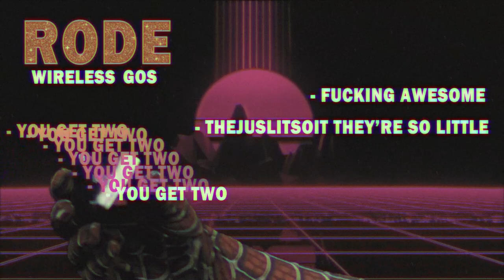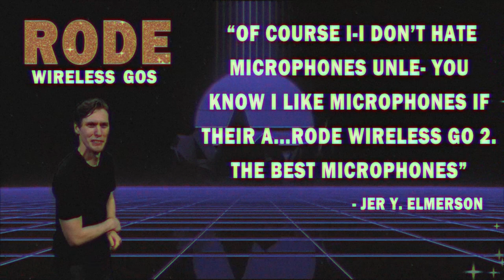Jerma wants to talk to YOU about the new RODE Wireless Gos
Grotto Beasts art taken from official twitter @GrottoBeastsTCG